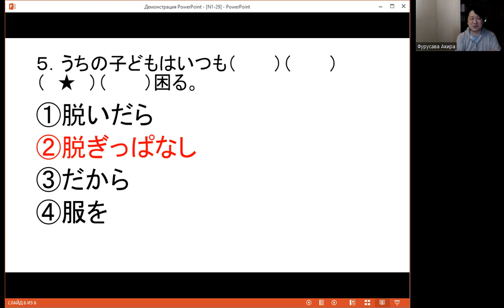N1 Урок29 Грамматика 【Подготовка к Нихонго норёку сикэн】